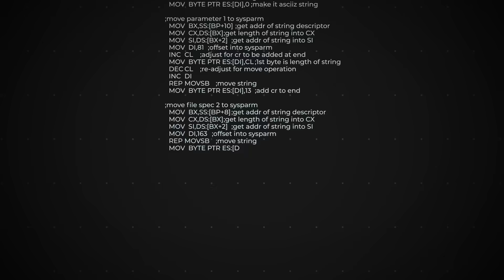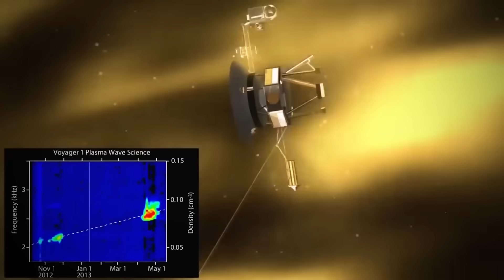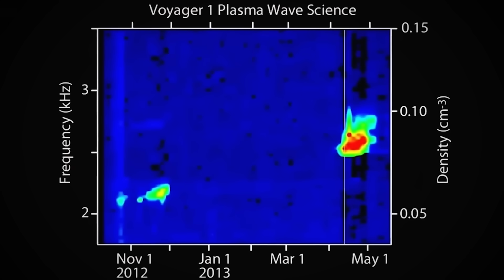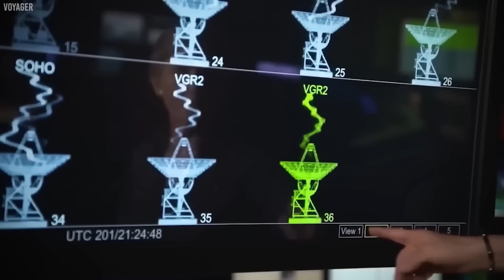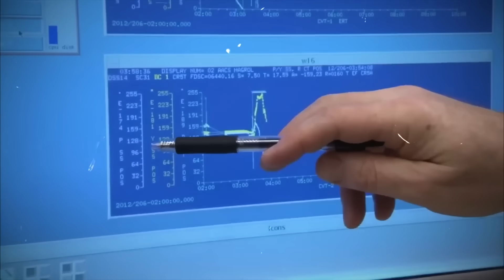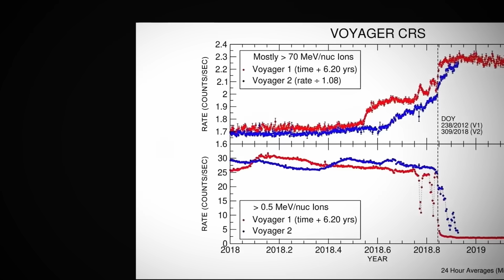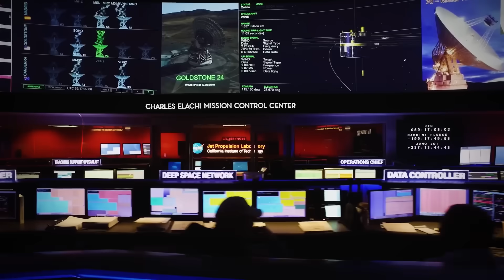Voyager 1 Reached the Edge of the Universe - But The Data Makes No Sense..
Voyager 1 just sent a message from over 15 billion miles away—and what it revealed is not what anyone expected.

After months of silence, NASA engineers revived the most distant spacecraft in history. But what Voyager 1 is detecting beyond the heliosphere is rewriting our understanding of the space between stars.

🌌 In this video you’ll discover:

How a tilted interstellar magnetic field hints at a hidden galactic boundary

Why plasma density spikes could be shockwaves from ancient supernovae

The surprising low-frequency hum filling interstellar space

How NASA performed “digital CPR” on Voyager—rewiring 1977-era hardware to restore its voice

Why Voyager 1 is helping create the first 3D map of interstellar space

What this all means for future spacecraft and humanity’s longest-lasting legacy

This isn’t fiction—it’s humanity’s first direct sampling of the galaxy’s invisible structure.

NASA JPL: Voyager 1 resumes engineering telemetry reddit.com+15jpl.nasa.gov+15axios.com+15apnews.com+5cincodias.elpais.com+5blogs.nasa.gov+5en.wikipedia.org

: Voyager 1 fully operational again after glitch space.com+1axios.com+1

NASA Science: Backup thrusters revived space.com+5science.nasa.gov+5en.wikipedia.org+5